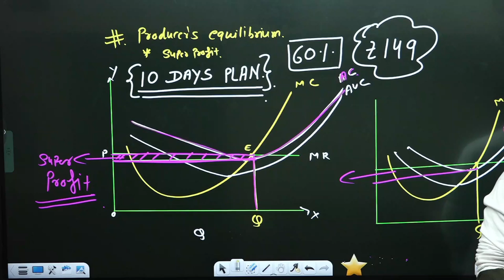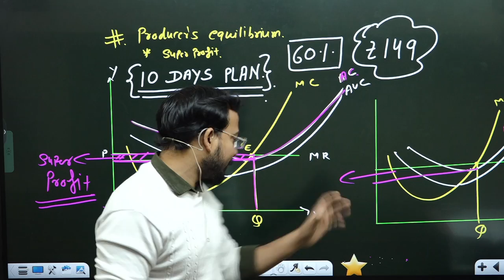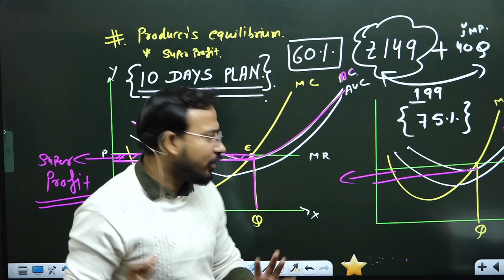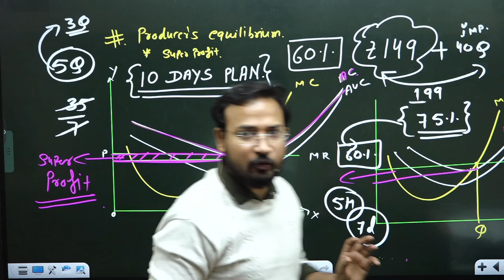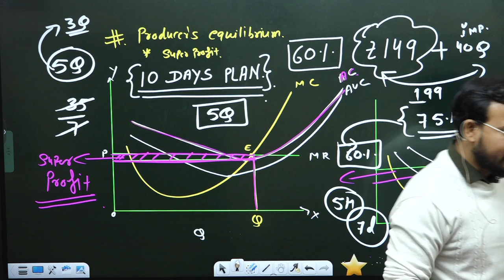most important questions of principle micro economics || b.com class || expected question || du/sol